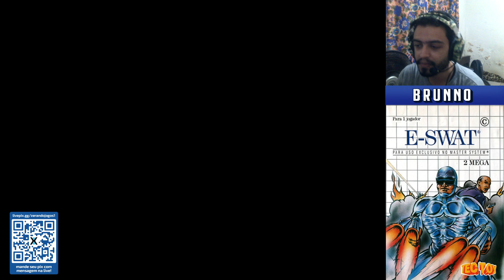Zerando Jogos Comentado E-SWAT: City Under Siege (Master System) [SEM MORRER]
Hoje lhes trago , E-SWAT: City Under Siege, port interessante desse grande clássico dos Arcades!
Nessa gameplay, dou dicas para passar as fases e enfrentar os chefes.
Divirta-se!!